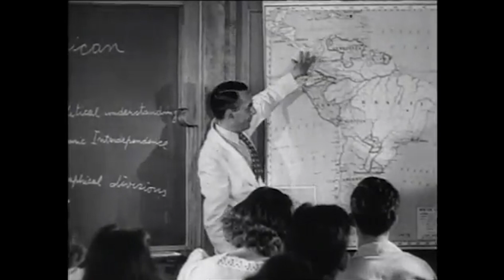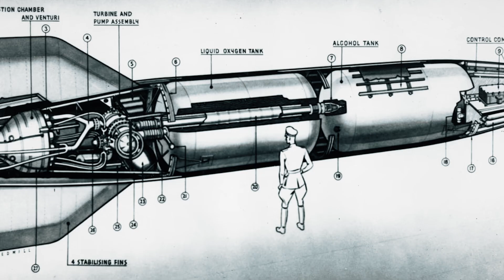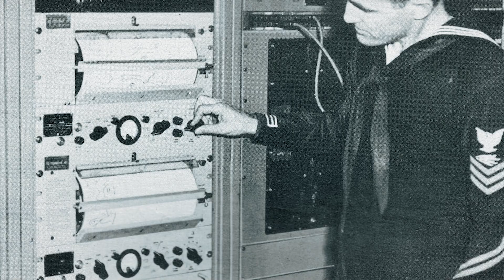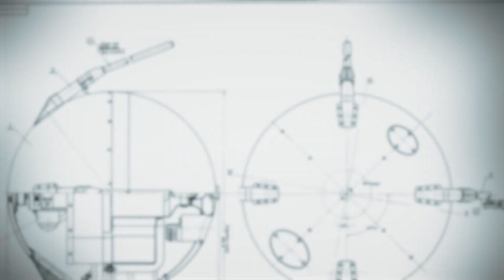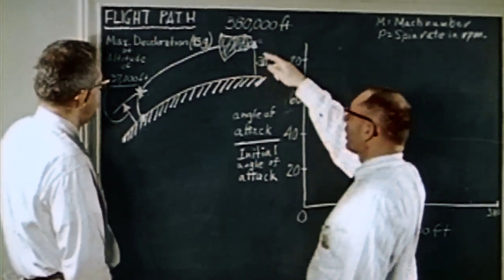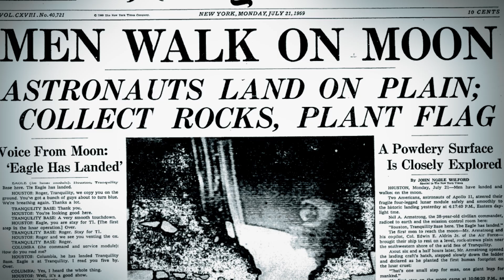The Real Reason the USSR Kept Beating the US in the Space Race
On the morning of September 2, 1945, representatives of Japan standing aboard the US battleship, the USS Missouri, signed a document called the Japanese Instrument of Surrender marking the end of World War 2, less than one month after the US became the first and only country to use a nuclear weapon on a foreign adversary. Despite both fighting for the allied powers throughout World War 2, the Union of Soviet Socialist Republics and the United States of America would quickly find themselves ideologically opposed in the postwar world. The USSR widely touted Communism as the key to a successful country while the US believed strongly in the ideals of Capitalism. In wanting to avoid another widespread global conflict however, especially now that nuclear weapons had entered the mix, this tension gave way to a Cold War. This cold war showed itself in the form of supporting different sides of proxy wars and attempting to install leaders in other nations that aligned with their own philosophy, but it also meant trying to lead by example culturally. If you could show off your country’s success and achievements, then other countries would see your ideology as the best way forward. One of the most notable of these instances became known as the Space Race, and it would give way to the creation of NASA and, eventually, landing humanity on the moon.